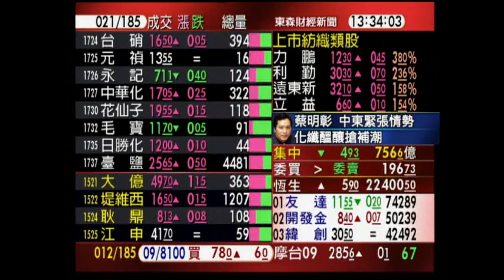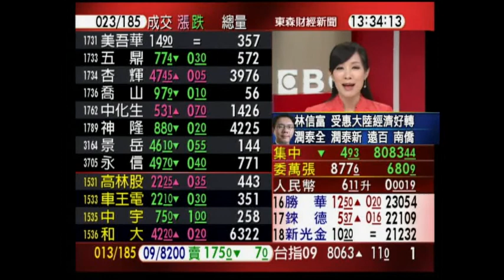台股盤下震盪 收盤小跌4點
今日加權指數下跌4點，以8083點作收，成交量172億